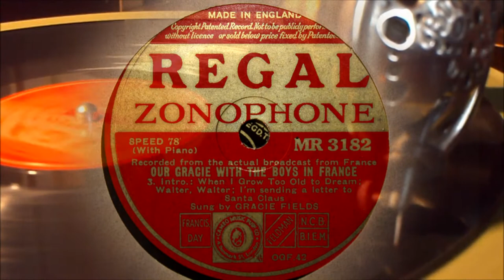(1939) Our Gracie with the boys in France 3 - Gracie Fields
Recorded from the Actual Broadcast from France.
Intro: When I Grow Too Old to Dream
Walter, Walter
I'm Sending a letter to Santa Claus
Regal Zonophone MR 3182 (OQ42)